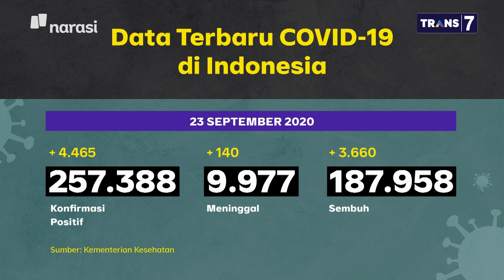Gerabak-Gerubuk Urus Pagebluk - Ganjar: Izinkan Kami Bubarkan Kerumunan Pilkada (Part 7)| Mata Najwa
Pelanggaran protokol kesehatan banyak terjadi di aktivitas-aktivitas kampanye para calon kontestan pilkada. Hal ini membuat publik makin bertanya-tanya, bisakah rangkaian kontestasi pilkada ke depan bisa benar-benar mematuhi protokol kesehatan?

Soal itu, Gubernur Jawa Tengah Ganjar Pranowo, yang daerahnya juga jadi salah satu daerah dengan kasus COVID-19 terparah, mengatakan tingkat kengeyelan masyarakat tak patuhi protokol kesehatan masih tinggi.

Soal pilkada yang jalan terus meski pandemi belum menandakan akan berakhir, kata Ganjar, “Izinkan kami membubarkan kalau terjadi kerumunan (pilkada). Membubarkan dengan baik-baik.”

(Narasi)

Caption dipersembahkan oleh @temantulidkk

Tonton juga Mata Najwa eps. [Gerabak-Gerubuk Urus Pagebluk] dan episode lainnya di atau klik link di bawah.